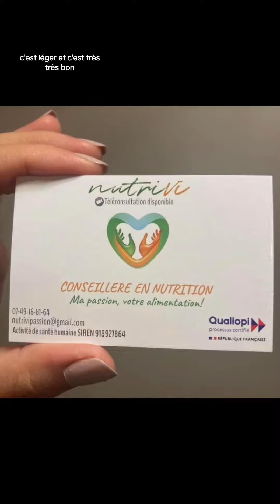Deux Recettes de vinaigrettes légères pour ta perte de poids